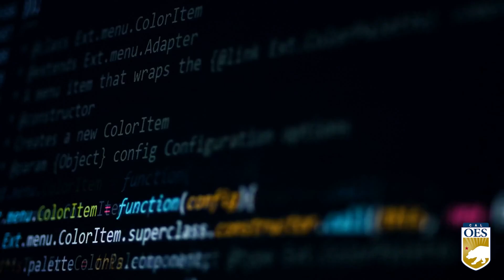ESTA SEMANA EN CAL OES 9 30 24 1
El otoño ha llegado, pero esta semana vivimos temperaturas inusuales para esta época del año. El servicio nacional de meteorología nos lo que podemos esperar la semana siguiente.